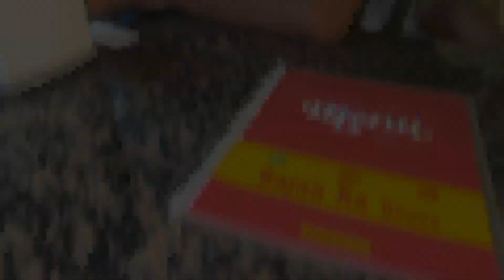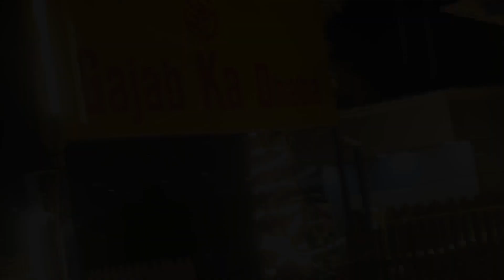Lets Talk About Equality 🔥 [Genpact Office Vlog]